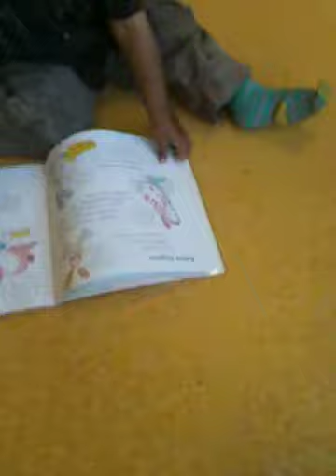Pyarey reading in the library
Paddhoo kahon ka